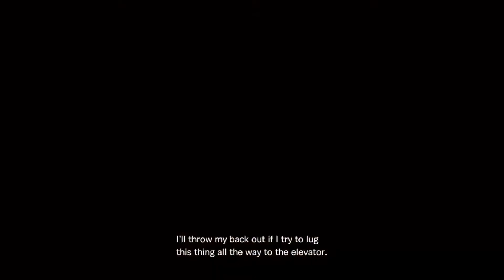RESIDENT EVIL Revelations 2 EP3 Barry ALL Medals 'Sweet, Golden medal' 1st run part 2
Medals to collect for the 'Sweet. Golden medal' achievement-
3 revenant kills hitting only the weak spot.
Destroy no Dhurgla tentacles... Aim get close it raises up and fire.
4 stealth kills
15 damn bloody brick hits...
5 hidden items and 3 gimmick boxes.

Quarry
2 hidden    1 stealth
lots hidden 2 stealth
Part+Gun    1 stealth
            1 weak spot
            2 weak spot